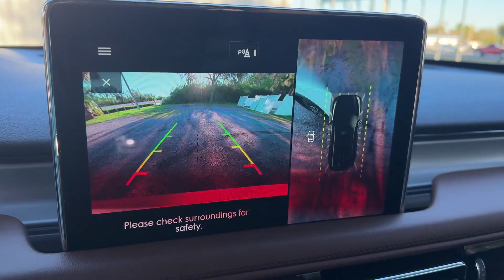2023 LINCOLN Aviator Reserve Lakeland, Bartow, Poinciana, Kissimmee, Lake Wales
2023 LINCOLN Aviator Reserve 5LM5J7WC1PGL10746 Video